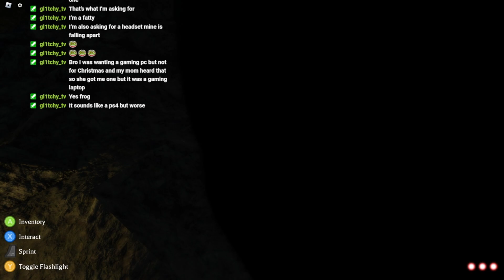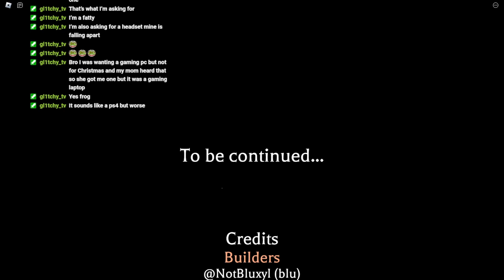Exploring A Factory In A Deep Cave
Welcome to the channel. Most videos are from my Twitch

Hello Ladies and Gentlemen, Guys and the rest of the Alphabet.
Ignore 🏷’s

gta gameplay, csgo gameplay, cyrus, diesel patches, zoom zoom, furry hater, comedy, grand theft auto, money glitch gta online, gta glitch’s 2021, 2020, youngest comedian, comedy 2021, comedy 2020, gta san andreas, call of duty, warzone ytp, youtube poop